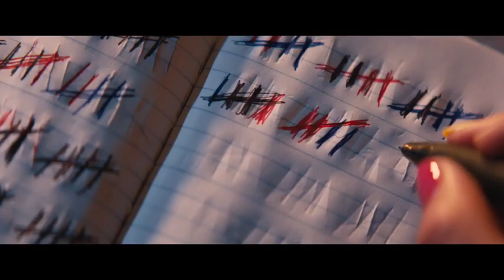official Trailer Promising Young Woman 2020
Releases  17 April 2020 (USA)

A young woman, traumatized by a tragic event in her past, seeks out vengeance against men who cross her path.

Director: Emerald Fennell
Writer: Emerald Fennell
Stars: Carey Mulligan, Bo Burnham, Laverne Cox